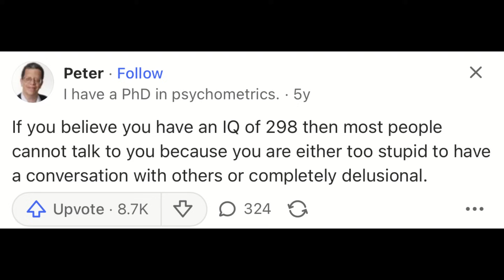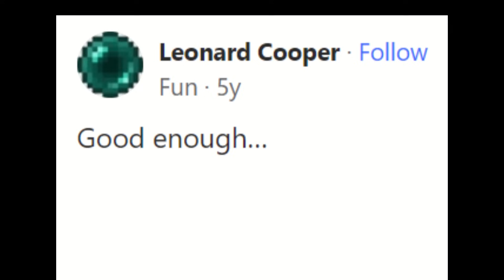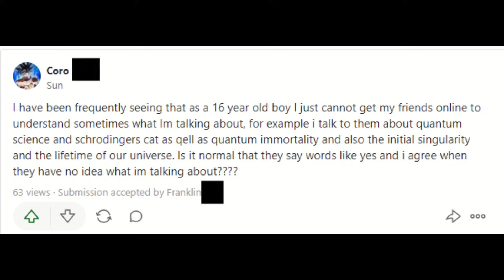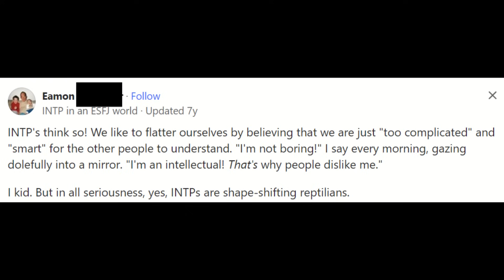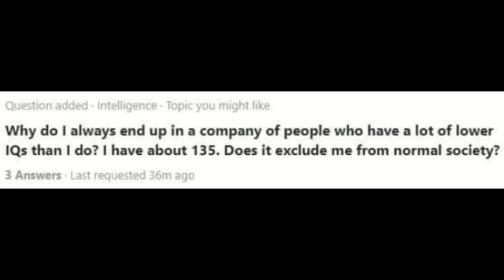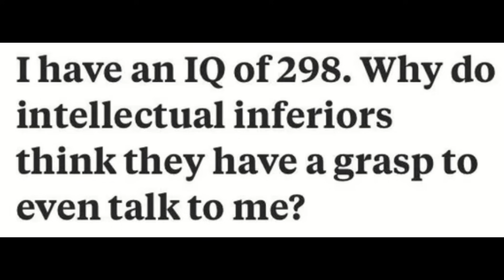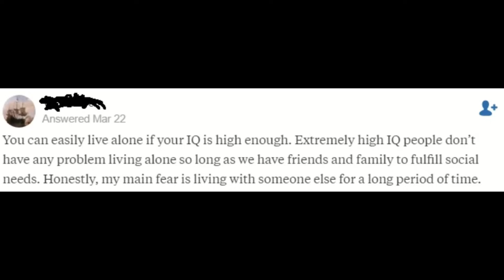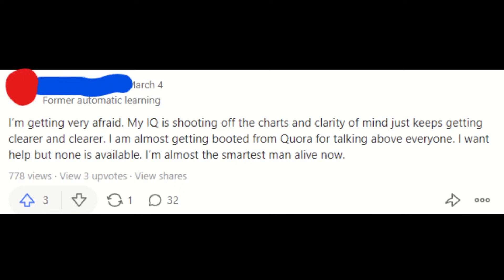The "Smartest" People on Quora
A lot of people on Quora really think they are the most intelligent or have the highest IQ on Earth. I found a concerning number of these individuals, plus some who roast them for being so arrogant.